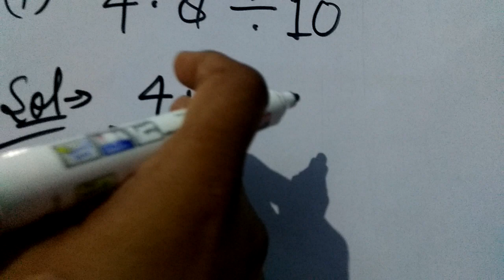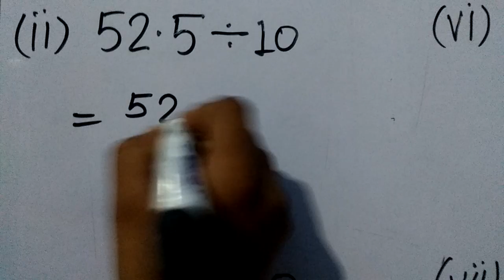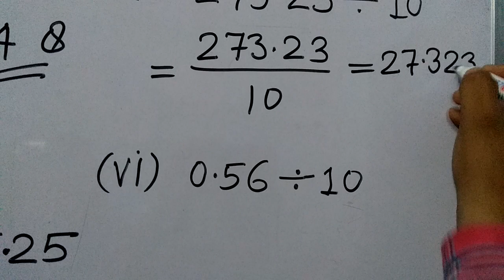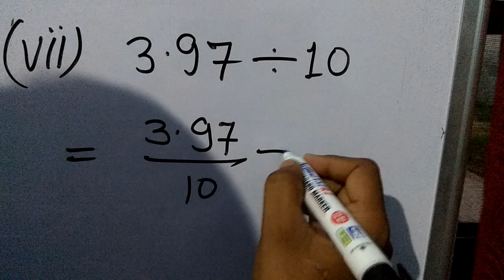Satyaprakash|Class-7th|Subject-Maths|Chapter-2|Fractions and Decimal|Ecercise-2.7|Part-2